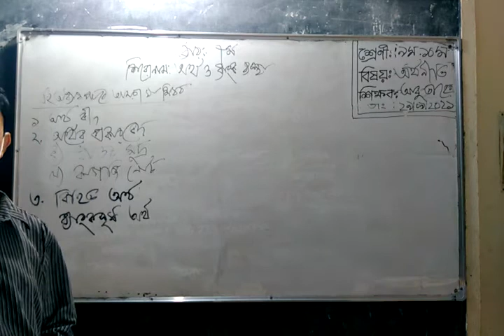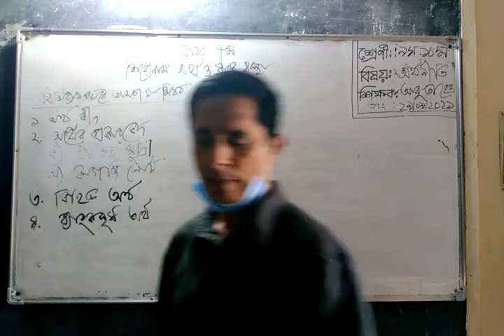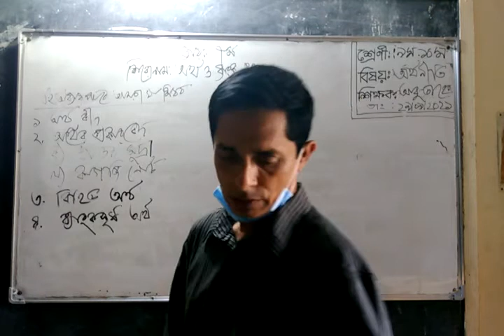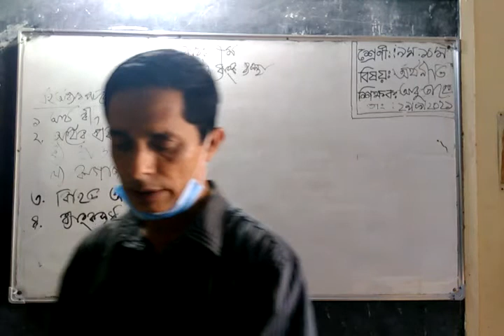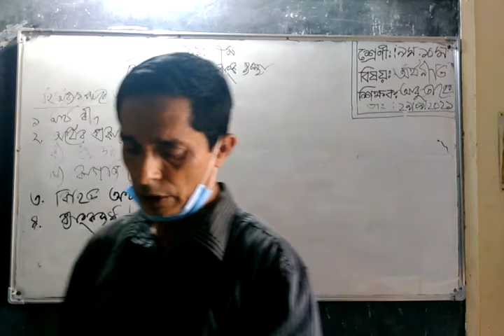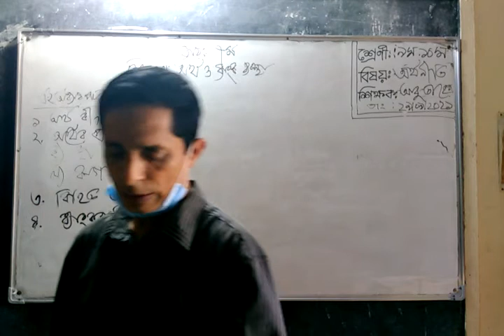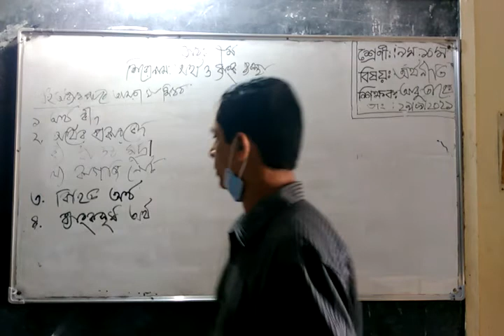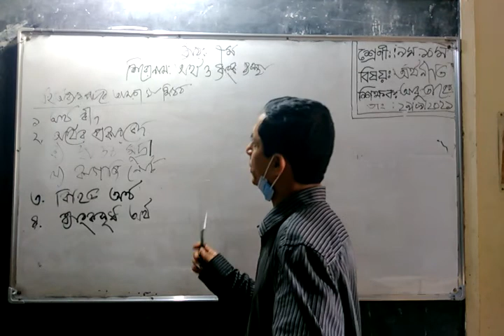AT, Class:Nine-Ten; Sub: Economics